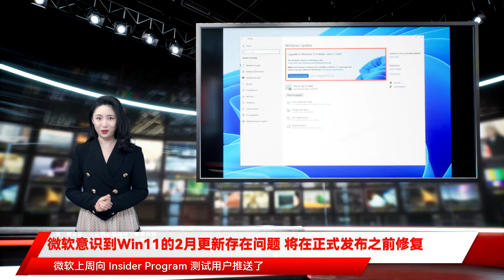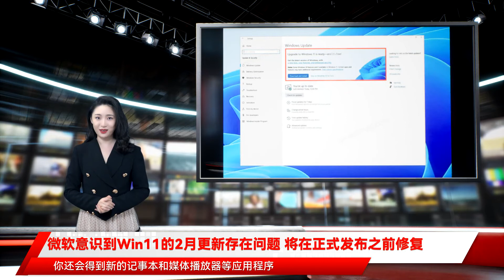微软意识到Win11的2月更新存在问题 将在正式发布之前修复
更厌烦 当然 一旦这些 bug 得到解决 2022 年 2 月的更新将为 Win11 注入一些令人兴奋的新功能 例如改进的任务栏功能、更容易的窗口共享功能 以及天气整合等 在今年晚些时候实装任务栏拖放功能之前 你还会得到新的记事本和媒体播放器等应用程序 以及在所有拓展显示器上显示时间和日期的功能 此外 微软还将首次公开发布 Android 应用支持特性 虽然目前这仅限于亚马逊 Appstore 当然你也可以自己安装谷歌 Play 应用 它将在今年晚些时候提供给 Windows 10 和 11 也就是说 如果你愿意等到 2 月更新的最终正式版本到来 它会有一定可能会给你带来惊喜 也会大大提升 Win11 的体验 不过就目前的情况来看 打印 bug 和 CPU 过热的问题意味着这个更新弊大于利 微软意识到Win11的2月更新存在问题 将在正式发布之前修复 IT之家 2 月 15 日消息 微软上周向 Insider Program 测试用户推送了 Win11 的第一个主要升级 但目前来看似乎存在一些 bug IT之家了解到 一些用户在安装 KB5010414 更新后出现了打印问题和因 CPU 负载过大而导致的过热问题 而且这些问题在安装该更新之前都不存在 据 BetaNews 报道 微软已经意识到了这些 bug 但该公司不太可能发布官方补救措施 毕竟测试通道存在的意义之一是在正式版之前确定问题 并帮助微软在全面发布之前对其进行修补 目前预计这一问题将在 2 月底进行修复 而且微软可能选择分阶段进行 目前来看 所有的 Windows 11 PC 应该会在未来几周内得到升级 因此 大多数用户应该避免通过 Insider Program 获得这个有 bug 的版本 除非你对于上一个 bug 任务栏图标提示位置不准确